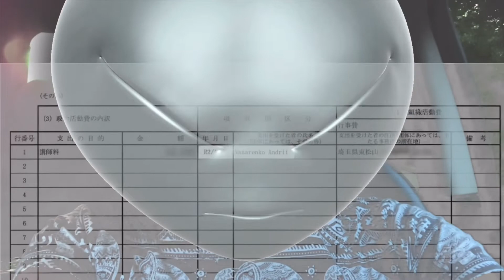アイツは「統一教会と関わるウクライナ人？」何が正義だ！毒でしょう！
アイツは毒でしかない！早くウクライナに帰ってください。

＊＊＊動画によって使用していない場合もありま〜〜〜す。